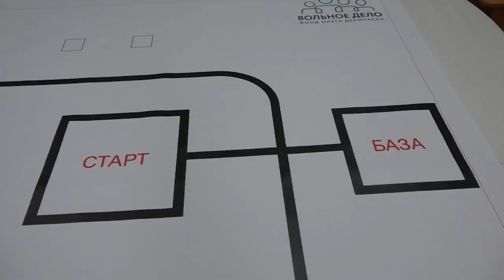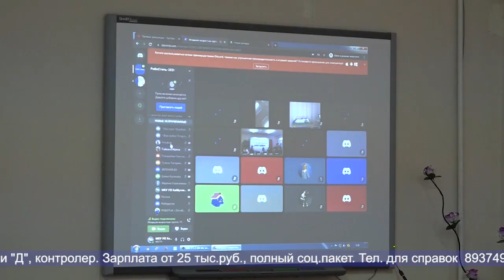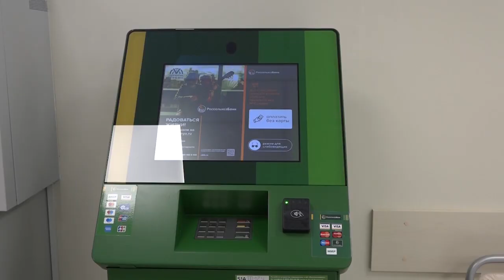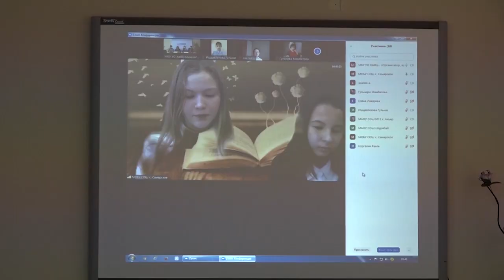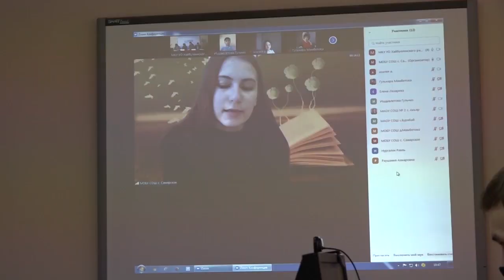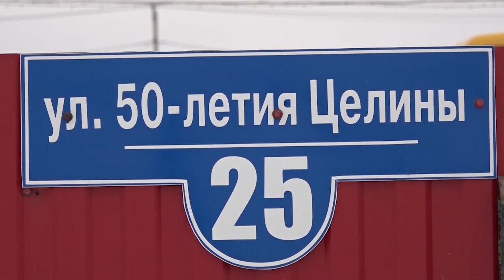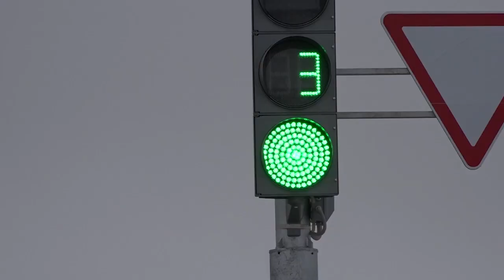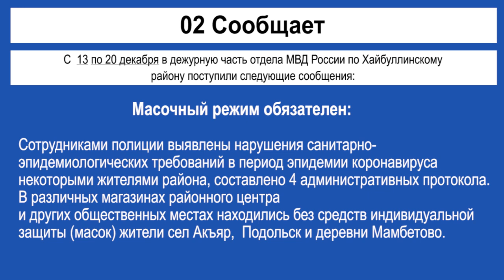22.12.2021 Новости района (РУС)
1. «РобоСтепь-2021» расширяет границы.
2. Остерегайтесь мошенников!
3. Конференция "Открытие" раскрывает таланты.
4. Райцентр заиграл новыми красками.
5. В Акъяре появился первый светофор.
6. Рубрика “02 сообщает”.